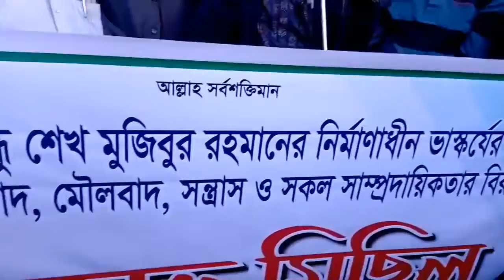বঙ্গবন্ধুর নির্মাণাধীন ভাস্কর্য ভাংচুরের, প্রতিবাদে বিক্ষোভ মিছিল,রুহিয়া থানা আওয়ামী লীগ,ঠাকুরগাঁও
বঙ্গবন্ধু শেখ মুজিবুর রহমানের নির্মাণাধীন ভাস্কর্যের ভাংচুরের, প্রতিবাদে বিক্ষোভ মিছিল। রুহিয়া থানা আওয়ামী লীগ,ঠাকুরগাঁও,Thakurgaon News Tv
আমাদের Thakurgaon News Tv চ্যানেল থেকে প্রচারিত সকল নিউজ/ভিডিও গুলো দেশের স্বনামধন্য বিভিন্ন অনলাইন নিউজ পোর্টাল , গুগল , উইকিপিডিয়া ও অন্যান্য অনলাইন সোর্স থেকে সংগ্রহ করে থাকি, আমরা আমাদের সাধ্যমত আন্তরিকতার সাথে সর্বোচ্চভাবে চেষ্টা করি সঠিক ও নির্ভুল সংবাদগুলো আপনাদের কাছে পৌঁছে দিতে...